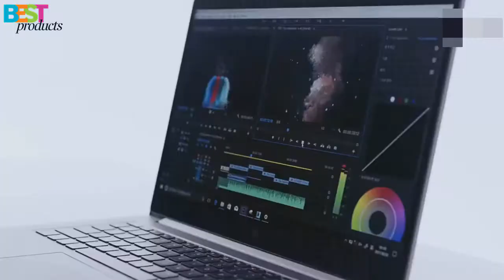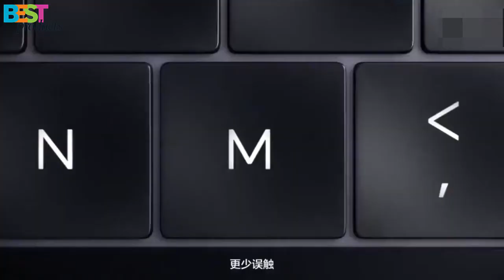Xiaomi Mi Notebook Pro - 15.6-inch HD display / 8th generation Intel Core CPU / GeForce MX150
⬇Cashback⬇
Description:
Xiaomi Mi Notebook Pro
is a cost-effective notebook which supports fingerprint recognition. Equipped with a 15.6 inch FHD display, brings your photos and videos to life. Powered by Intel Core processor, featuring NVIDIA GeForce MX150 graphics, ensures high performance. 256GB huge hard disk storage brings you smooth using experience. Dual band 2.4GHz / 5.0GHz WiFi supported, ensures you high-speed surfing.

Main Features:
● Microsoft Windows 10 OS
● Intel Core i7-8550U Quad Core 1.8GHz, up to 4.0GHz
Ultra-low-voltage platform and quad-core processing provide maximum high-efficiency power
● NVIDIA GeForce MX150 GPU
Dual graphics supported, better and faster in playing games and watching videos
● Front Camera for Photos and Face-to-face Chat
1.0MP front camera allows you to capture memorable moments or chat with friends
You can connect the device to an HDTV or high-definition monitor to set up two screens side by side or just enlarge pictures
802.11a/b/g/n/ac wireless Internet, allows you to connect to the Web while within range of an available wireless network
Original Xiaomi Laptop Pro 15.6 8GB 256GB 15.6" Windows 10 Notbook 2G Dedicated Card 1920x1080 Fingerprint Recognition GDDR5
Xiaomi Mi notebook Pro laptop 15.6 inch i5-8250U 8GB DDR4 256GB SSD Windows10 MX150 backlit keyboard
Xiaomi Mi Notebook Pro  -  CORE I7 8GB + 256GB  DEEP GRAY
15.6 inch Windows 10 Chinese Version Intel Core i7-8550U
Xiaomi Notebook Pro Win10 15.6 Inch Intel Core i7-8550U Quad Core 8G/256GB Fingerprint Sensor Laptop
[HK Stock] Xiaomi Mi Notebook Pro 15.6" Fingerprints Intel Core i7-8550U 4.0GHz 16GB RAM 256GB SSD ROM Windows 10 4 NVMe SSD USB-C HDMI - Space Gray